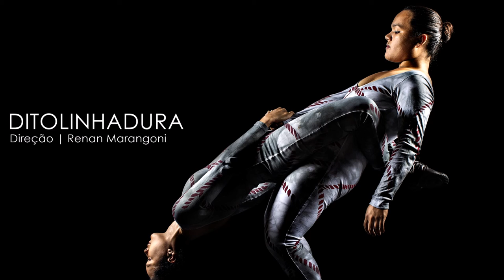"HÁgentes" - Espetáculo Ditolinhadura - Frank Van Garret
O Grupo Corpo Molde, pesquisa a Dança-Teatro desde 2013, levando sempre como temática possibilidades de discussões sociais, observando as construções do ser humano. Neste ano de 2015 o grupo se encontra em sua segunda pesquisa coreográfica, sendo patrocínado pelo edital VAI I (Valorização de Iniciativas Culturais da Secretaria da Cultura), o espetáculo a ser apresentado leva o nome de: ”DITOLINHADURA”, onde aborda os tempos da Ditadura Militar Brasileira, trazendo os corpos contemporâneos e caóticos da época em uma renovação dialogando entre o poder do ser humano e o dominante e o dominado percorrendo por depoimentos e olhares fotográficos de um momento da sustentação militar excessiva, das torturas e dos corpos e cantos.

FICHA TÉCNICA:

- Elenco: Ana Claudia, Bianka Andreatti, Maisa Oliveira, Natalia Barbosa, Tatiane Santos, Reheron, Willian Farias e Fabio Lyra
- Produção: Dudá Batista, Lucas Soares e Wendell Araujo
- Cenográfia: Karen Furbino Lages
- Figurino: Bruna Rodrigues
- Maquiagem: Pâmella Sgarbi
- Professores: Michelle Lages (Dança do Ventre), Frank Van Garret e Kayo Henrique (Canto e Percepção Sonora), Fernando Cervantes (Acrobacia), Patriscia Triz (Provocadora Cênica), Carolina Nunes (Psicologa), Rafael Rodrigues (Dança Afro) e Renan Marangoni (Dança Contemporânea, Danças Brasileiras e Estudos Teóricos)
- Agradecimentos por participação do Processo de Pesquisa: Jhow SIlva, Renata Cristina Lima Aquino, Raquel Siphone, Dionisia Gonçavel, Eduarda Carvalho, Katia Paixão,Clarissa Passos Teixeira, Arley Cunha, Rubens Oliveira Martins.

Fotos por: Melissa Sirks, Camila Santos, Paula Lira, Raquel Dias e Patricia de Oliveira.
- Composição e Trilha Sonora: Frank Van Garret
- Direção e Concepção Textual: Renan Marangoni